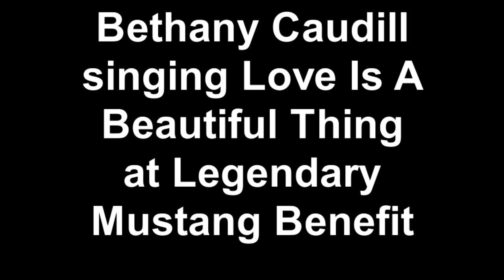Bethany Caudill singing Love Is a Beautiful Thing At Legendary Mustang Benefit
Bethany Caudill singing Love Is A Beautiful Thing at The Legendary Mustang Benefit 5/28/2016